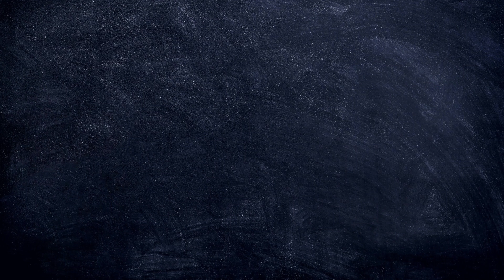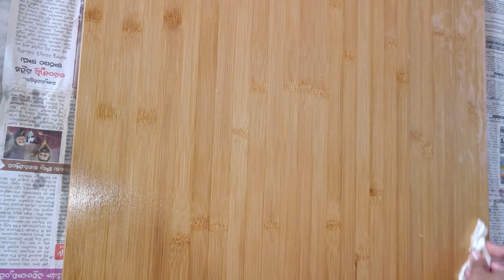Tips to care and maintain wooden utensils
This video provides information on wooden utensil care and maintenance.